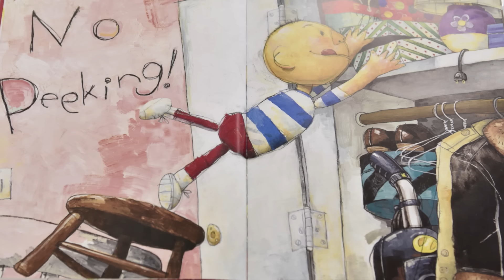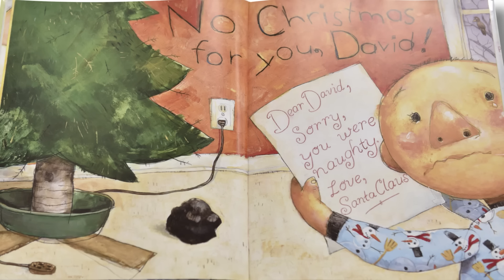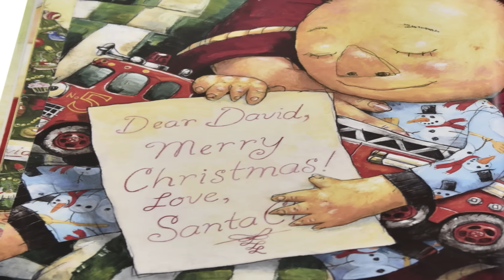It's Christmas David! - Animated Children's Book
It's Christmas David! By David Shannon

The Animated Children's Books channel is dedicated to providing quality entertainment for your children by bringing all of your favorite children's books back in a new fashion! Our videos make the perfect bedtime stories for young readers.